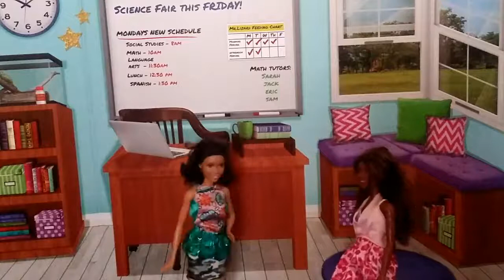Barbie Summer Picnic🐱